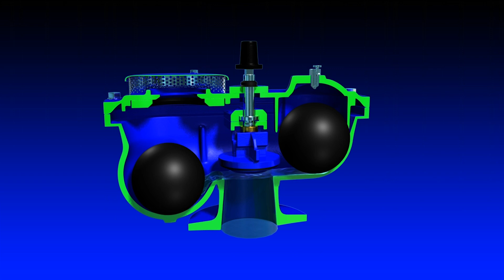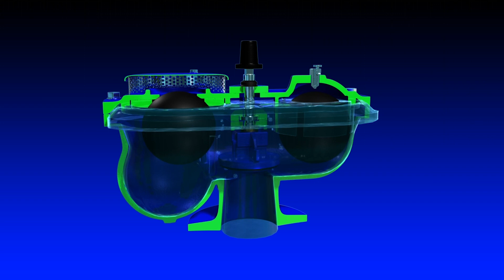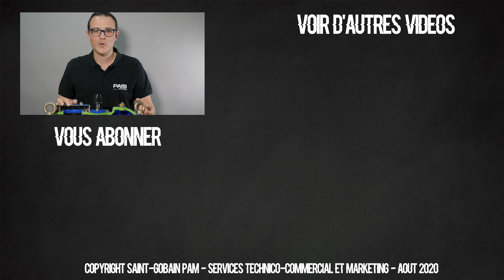Comment fonctionne une ventouse trois fonctions ? | Saint-Gobain PAM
La gamme des ventouses type Ventex s’étend du DN 50 au DN 200 PN 10/16/25

La gamme des ventouses type 4000 – 6000 – 9000 s’étend du DN 50 au DN 150 PN 10/16/25

La gamme des purgeurs type 100 s’étend du DN 40 au DN 100 PN 10/16/25